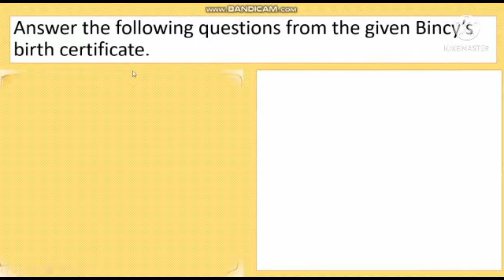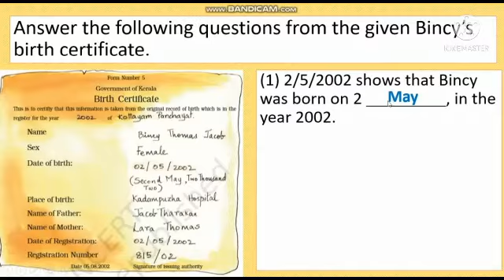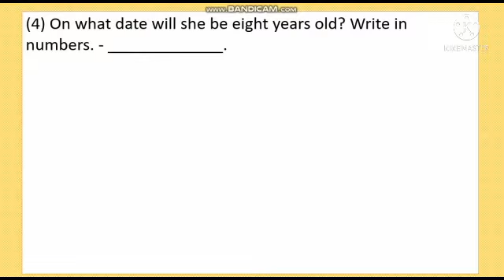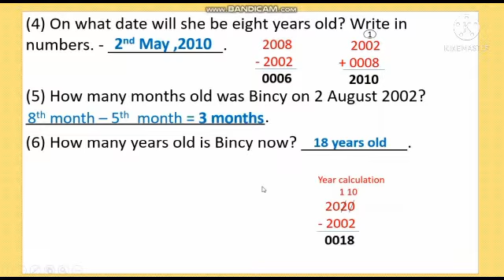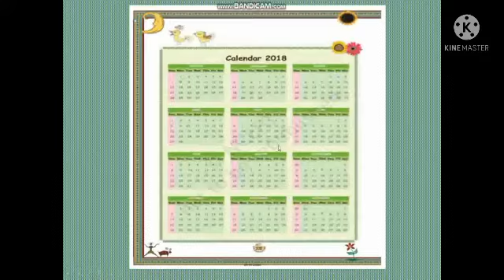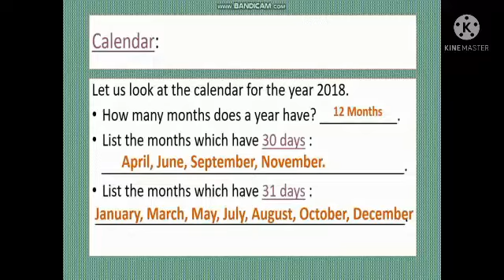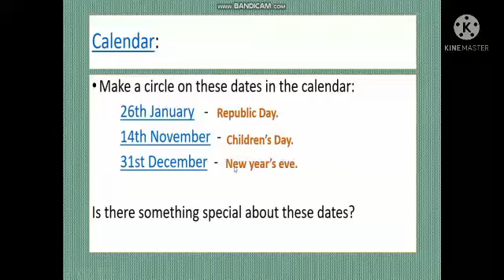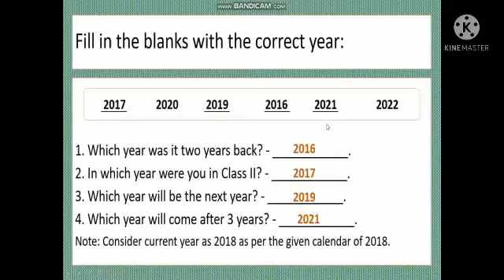Math_class_3 ch_7 Time goes on..... Part_2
By:Ms.Nazia